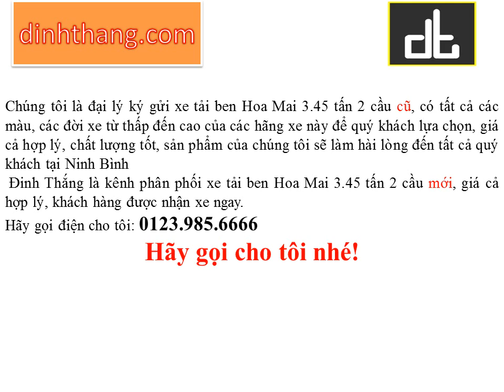Mua, bán ô tô mới-cũ xe tải ben Hoa Mai 3.45 tấn 2 cầu tại Ninh Bình (01239856666)